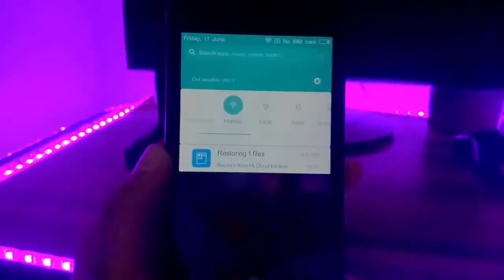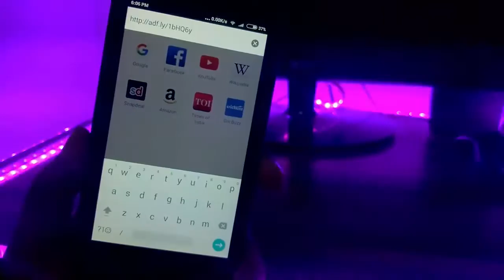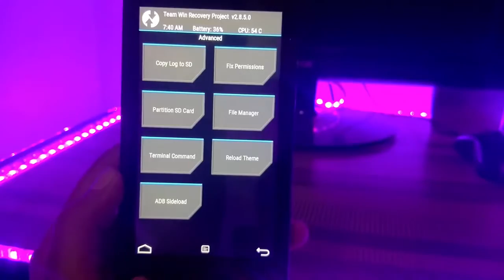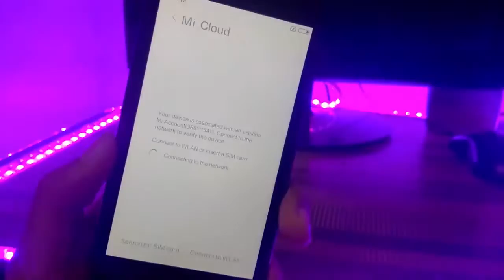How to install MIUI 8 in any Xiaomi Phone Without Computer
In this video I will show you How to Install Global MIUI 8 on any Xiaomi Device.In this Tutorial I will show two methods of Flsshing MIUI 8.First is If you have Stock recovery or If you have Locked Bootloader like Redmi Note 3.Second one is If you have Cutom recovery like TWRP or CMW Recovery.

Redmi Note 3 Special Edition Global(New!) ROM version 6.7.14

Mi Max 32GB
[Unlock your phone before flash]

MIUI 8 global beta ROM for Mi 5 will be released soon.